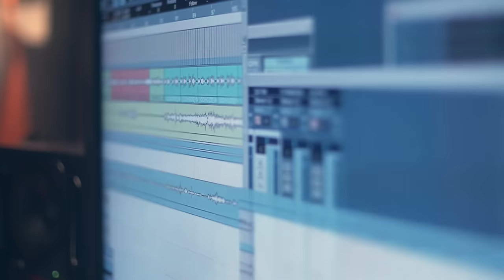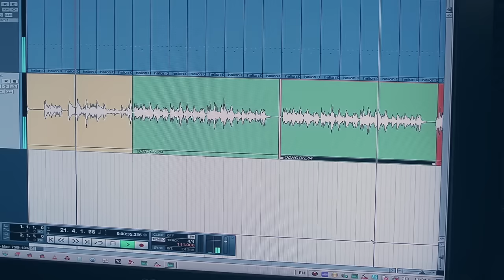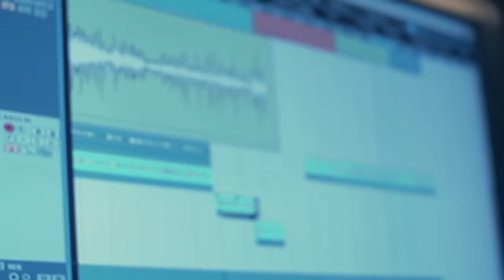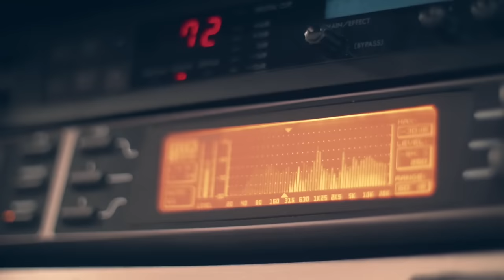Anathema Se - Giannis Sevastopoulos & Zoe Tiganouria (Lute version)[Official Video HD] - YouTube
“Anathema Se” (Lute version)
by Giannis Sevastopoulos & Zoe
Composed by Zoe Tiganouria

Personnel:
Giannis Sevastopoulos - Lute
George Pappas - Lafta
Tigran Sargsyan - Clarinet, Vocalise
Zoe Tiganouria - Accordion
George Politis - El. Bass
George Gkaravounis - Percussion
Stelios Generalis - Percussion

Credits:
Recording at Dotwav Studios by Iosif Hidiroglou
Mixing & Mastering at Artracks Studios by George Priniotakis
Album Cover by Stelios Generalis
Directed by Marios Zogas

Ⓟ & © Zoe Music Ltd (2017)